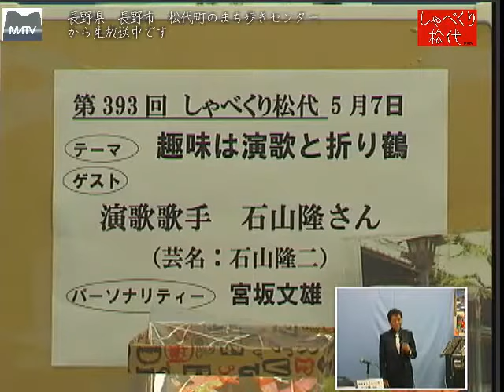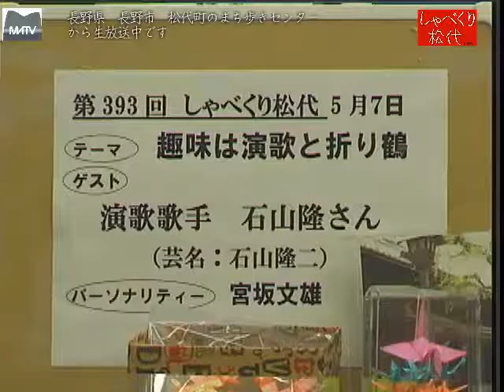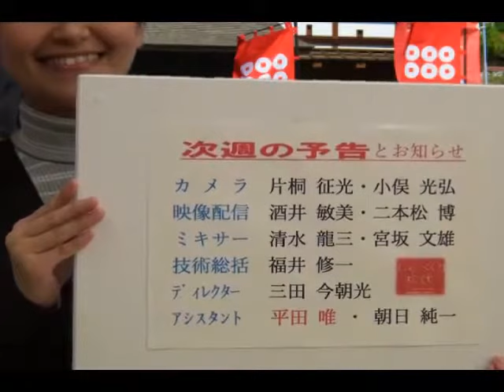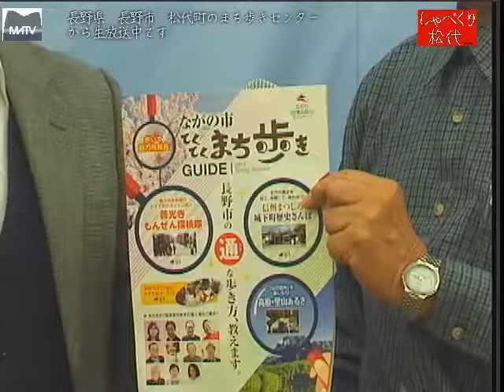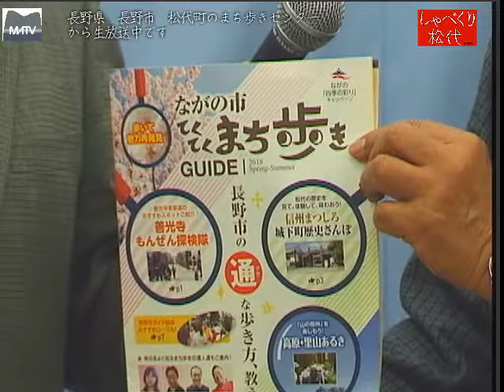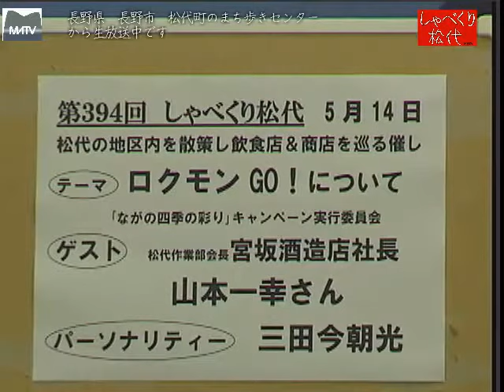しゃべくり松代 第393回 趣味は演歌と折り鶴 [松代テレビ局]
松代を拠点に、教室やホームで歌の活動とタクシーの運転手という『二刀流』活動をされていらっしゃいます。手先の器用さをいかした、一枚の折り紙から幾つもの鶴を折るという作品は素晴らしいものです。
ゲスト：演歌歌手　石山　隆さん（芸名：石山　隆二）